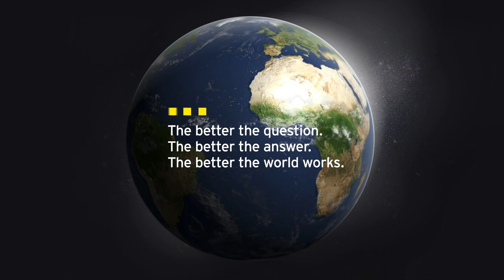TC#12 Jak przeciwdziałać wszczęciu postepowania KKS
Najnowsze orzecznictwo wskazuje na brak możliwości wszczęcia postępowania karnego skarbowego w przypadku uprzedniego złożenia określonego przepisami zgłoszenia.

Jeśli mają Państwo wątpliwości co do określonych obszarów swoich rozliczeń podatkowych, a jednocześnie zależy Państwu na zabezpieczeniu pozycji w zakresie kontekstu karno skarbowego, zapraszamy do kontaktu.